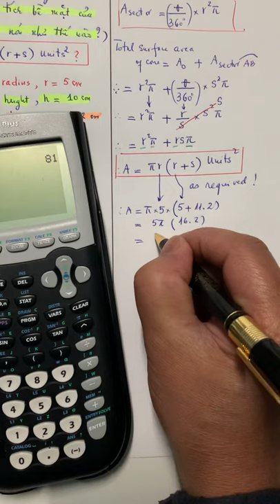Cone | Formulas, Surface Area & Volume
Mathematic tutorial video demonstrating and explaining the surface area and volume formulas of a cone.